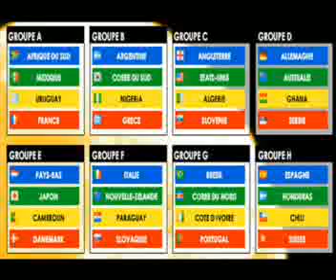Mimi Largo_0001.mp4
Vive l'algerie